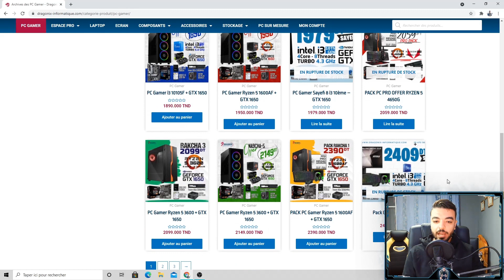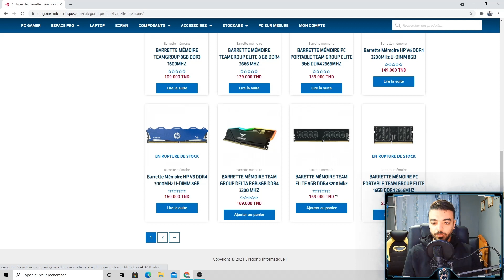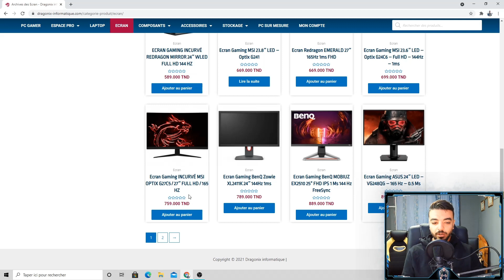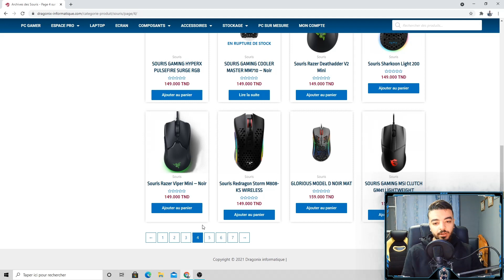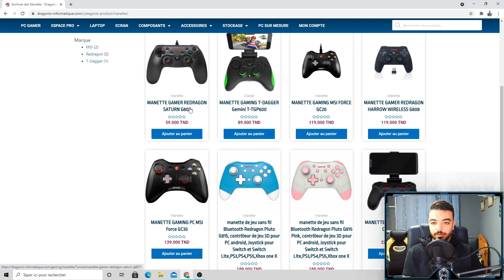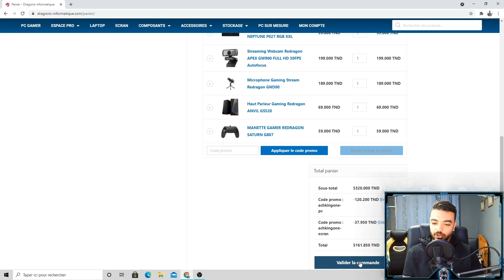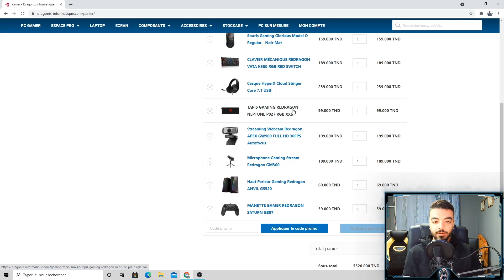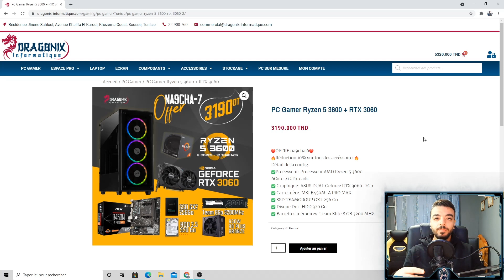Full Setup Game & Stream EMINO + 2 Codes Promo 🔥